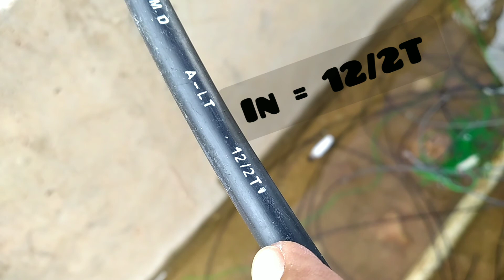Install ODP closure dropcore Splitter 1:8 Full FO bawah tanah/underground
Yeaahh... Dalam video kali ini saya ingin menyajikan tahapan/proses install ODP Closure, dropcore cable splitter 1:8 FO kabel bawah tanah/underground. Untuk penempatan Odp ini terletak di Hanhole bawah tanah.

Semoga bermanfaat dan media ini sebagai bentuk pengenalan lapangan, dokumenter.

ODP = Optic Distribution Point
ONT = Optical Network Termination
Dropcore Cable = Kabel dari Odp menuju ONT/pelanggan.
Splitter = Alat pembagi dari satu sumber ke beberapa saluran

Mohon jangan di Skip ya dan Simak prosesnya agar tidak ❌ gagal paham..!!!